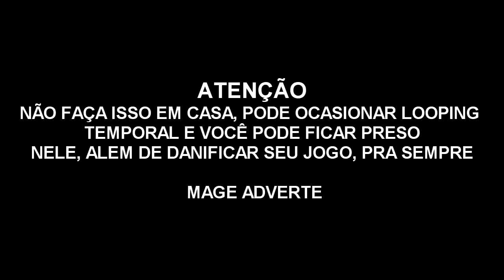Se o Terminus Ultar e o Atlas voltar no tempo, o que acontece? PALADINS ZUEIRA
A pergunta é Se o Terminus Ultar e o Atlas voltar no tempo, o que acontece? Vídeozinho de zueira pra vocês curtirem o domingão ;D
SORTEIO DE UMA PLACA MÃE

3 - Ir até o menu "EU" e depois "Convites"
e colocar o código "LK88341" (Sem as aspas)
E clicar em "OK".

Pronto :) você já está participando!
Quando eu atingir 250 apoiadores vamos sortear a placa